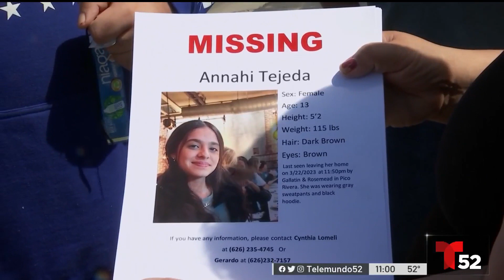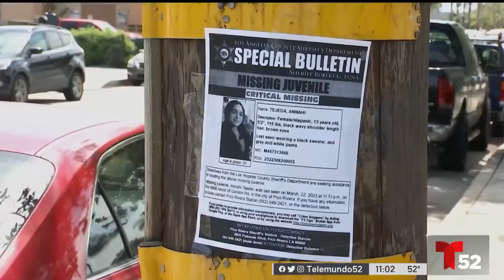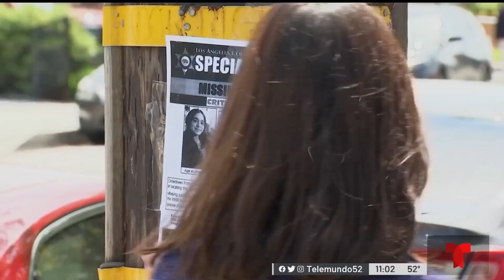Encuentran sana y salva a joven desaparecida en Pico Rivera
Tras una intensa búsqueda por ciudades como Pico Rivera, Montebello, y Rosemead hoy finalmente las autoridades dieron con el paradero Annahí Tejeda, la joven de 13 años de edad que se encontraba desparecida desde la noche del miércoles.
Siga la cobertura en vivo de todo lo que ocurre en el estado dorado a través del canal 24/7 de